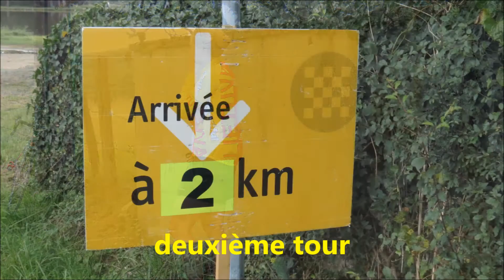Route de France Féminine 16 août 2014 Marcigny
Marcigny Route de France Féminine 2014